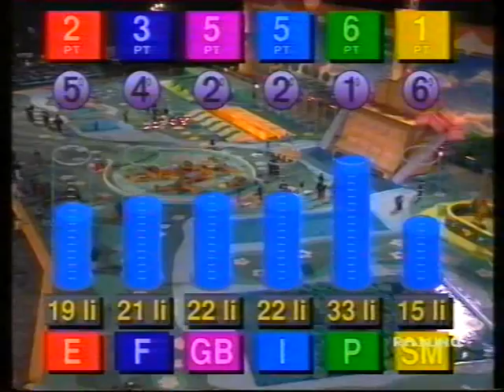GIOCHI SENZA FRONTIERE 1991 - 1° puntata - II parte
GIOCHI SENZA FRONTIERE 1991 -
1° puntata -
II parte